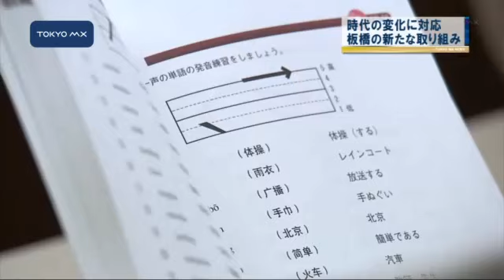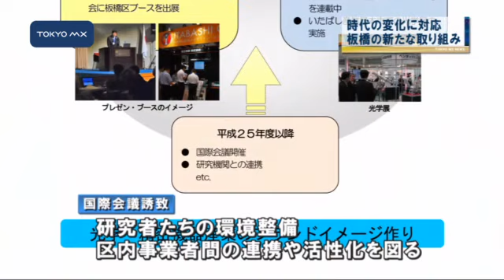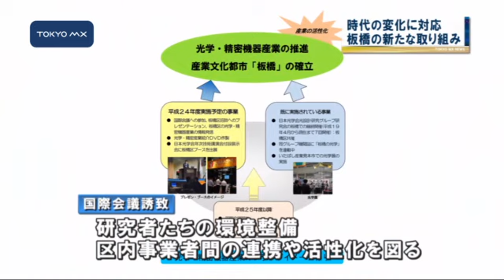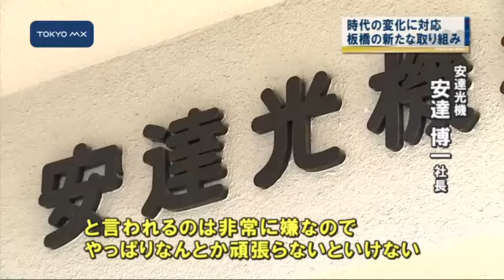町工場を守れ！ 不況・円高に立ち向かう板橋の取り組み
板橋区は、かつては光学・精密機器産業を中心に製造業で栄えましたが、現在は事業所の倒産や転出が止まりません。
　およそ30年前の1981年には板橋区内に6114もの製造事業所がありましたが、2006年には2813まで減っています。現状とそれに立ち向かおうという板橋区の取り組みを取材しました。